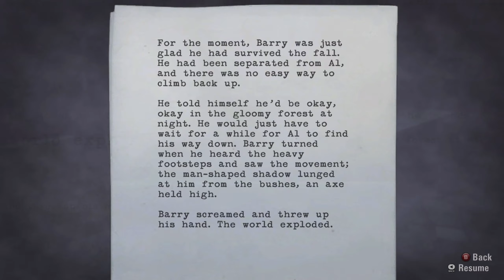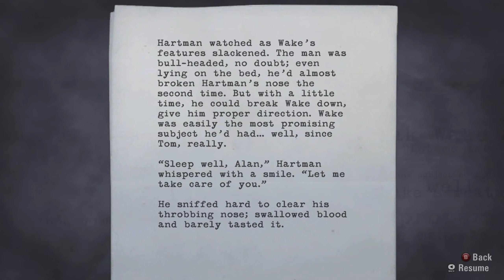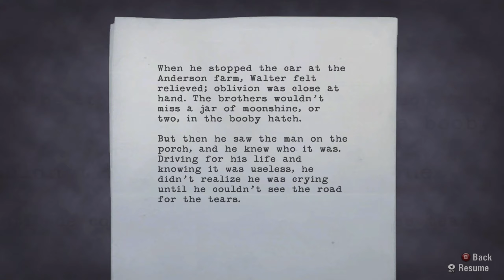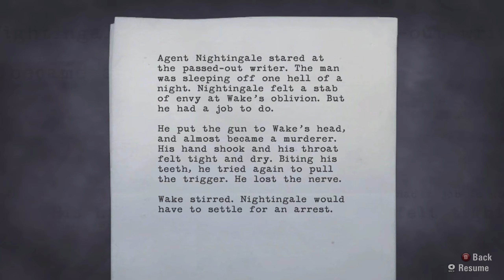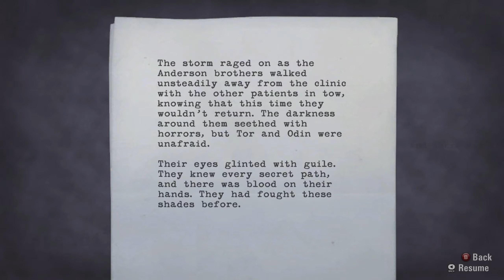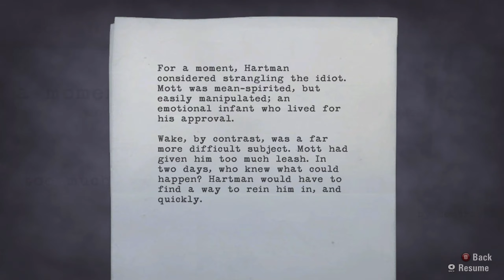ALAN WAKE | Walkthrough Gameplay Part 9 - STAGE (FULL GAME)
Join me, and let's see where this adventures takes us while I do commentary over game's. Here you can find all kinds of family-friendly gaming videos. I play lots of different games that everyone can enjoy. I hope you enjoy your stay at the channel.

                Game On, Gamer's!

Alan Wake is a 2010 action-adventure game developed by Remedy Entertainment and published by Microsoft Game Studios. The game was released in May 2010 for the Xbox 360, with a Windows version following in February 2012 and a remastered version released for PlayStation 4, PlayStation 5, Xbox One, Xbox Series X/S, and Windows in October 2021, as well as a Nintendo Switch version in October 2022.

The story follows bestselling horror novelist Alan Wake as he tries to uncover the mystery behind his wife's disappearance during a vacation in the small fictional town of Bright Falls, Washington, all while experiencing events from the plot in his latest novel, which he cannot remember writing, coming to life.